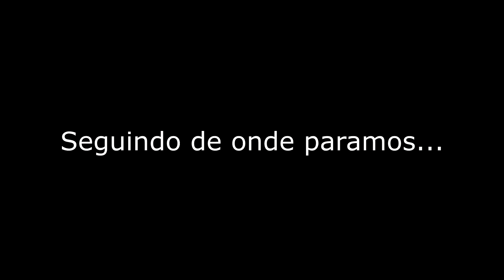Minecraft: ACH EP 12 - Explorando o mundo e adiantando as conquistas(PARTE 2)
E aí zombies, estamos aqui com mais um episódio de Minecraft: ACH. Nesse vídeo estarei apresentando a segunda parte da exploração que fiz pelo mundo e o adiantamento das conquistas. Sem mais de longas, espero que gostem.

▬▬▬▬▬▬▬▬▬▬▬ஜ۩۞۩ஜ▬▬▬▬▬▬▬▬▬▬▬▬▬
▓▓▓▒▒▒░░░ LEIA A DESCRIÇÃO DO VÍDEO ░░░▒▒▒▓▓▓
▬▬▬▬▬▬▬▬▬▬▬ஜ۩۞۩ஜ▬▬▬▬▬▬▬▬▬▬▬▬▬

▂ ▃ ▄ ▅ ▆ ▇ █ Meu Canal  █ ▇ ▆ ▅ ▄ ▃ ▂